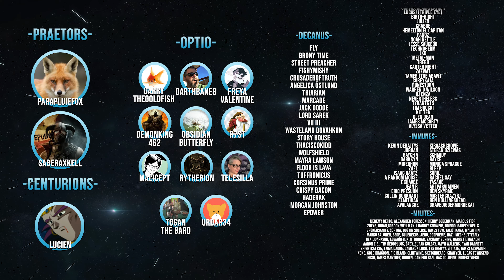The Beginning & The End | CK3: Princes of Darkness Ep 15 (Finale)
The Bavent's saga continues, now in Crusader Kings 3 with the total conversion mod Princes of Darkness. Can Missy and Pecs survive the dangerous nights of the World of Darkness? And how do they fit into a world they weren't born into.

►Find my Cinematic Roleplay content over @Rycon Roleplays